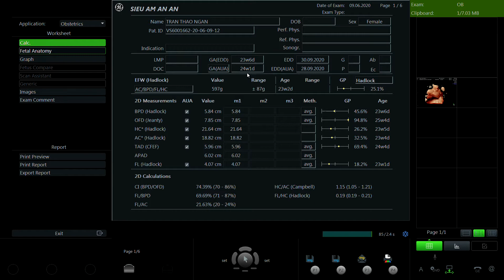TRẦN THẢO NGÂN